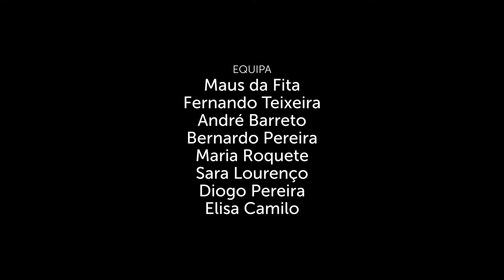ENTREVISTA | Rodrigo Paganelli - "nesta nova geração tens 500, para 1 papel" p.3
Realização: Maus da Fita
Edição: PLUG'D
Operador de câmera: Maus da Fita; Fernando Teixeira; André Barreto
Produtor: Maus da Fita
Fotografia: Maus da Fita; Fernando Teixeira
Entrevista: Bernardo Pereira
Som: Diogo Pereira
Conteúdos: Elisa Camilo
Assistentes: Maria Roquete; Sara Lourenço